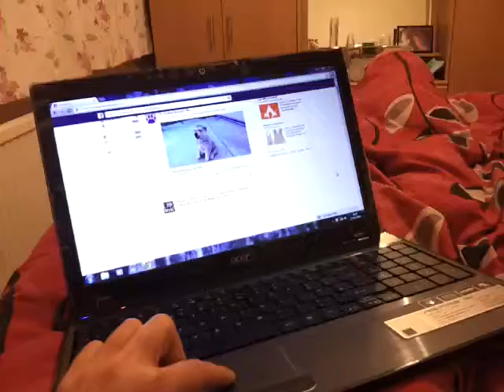It's not a touchscreen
Nala, it's not a touchscreen